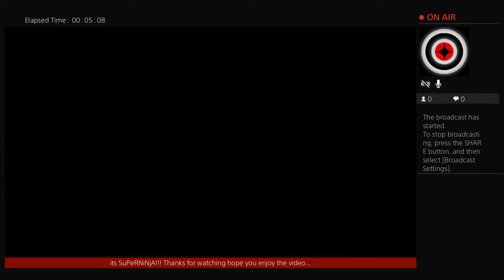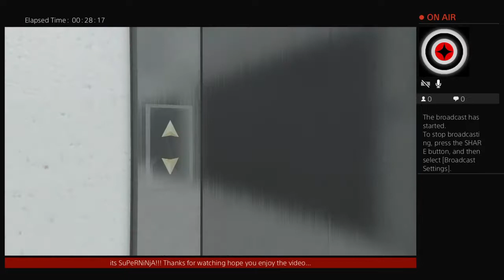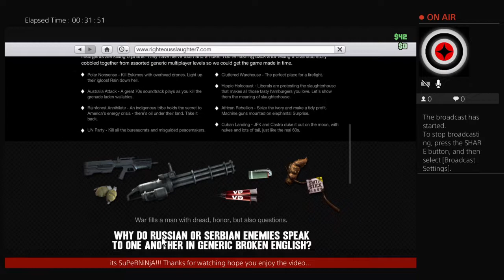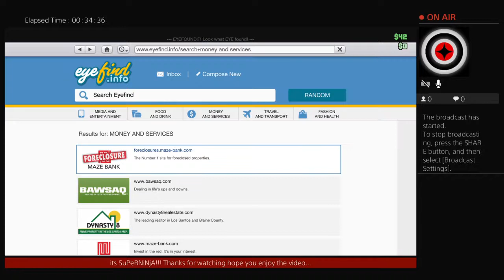When you see bromance things get hot and heavy part 2